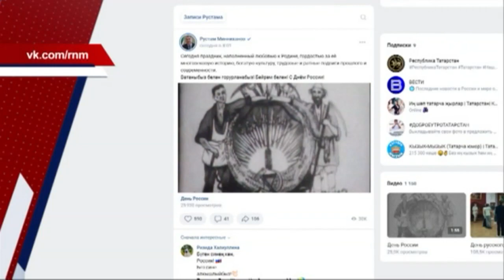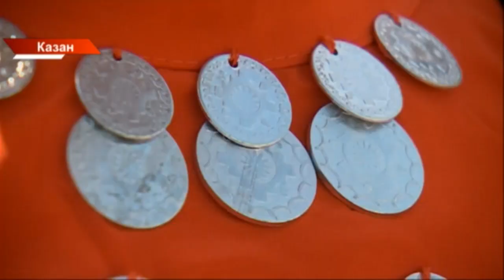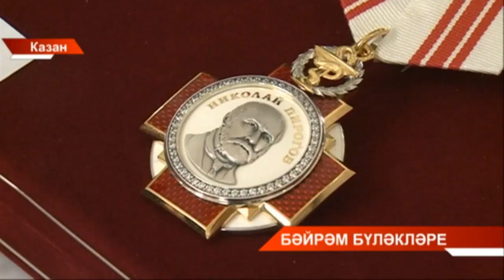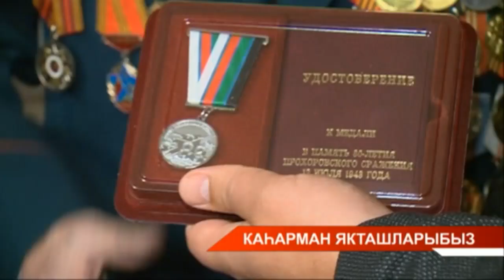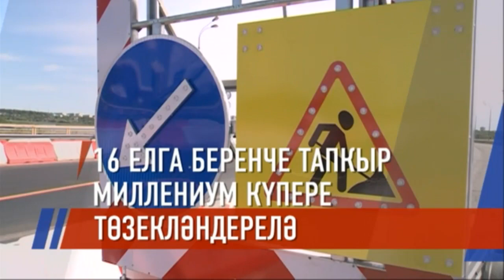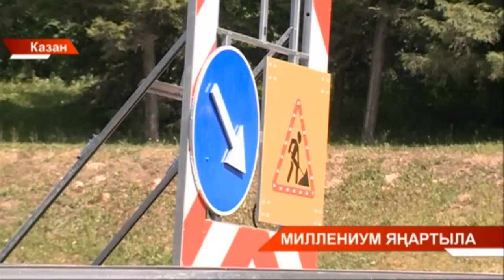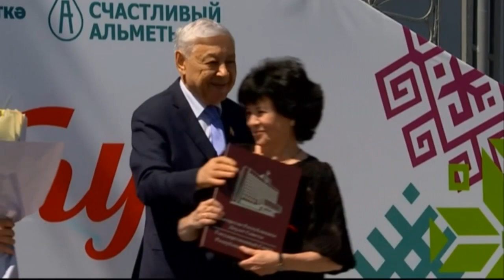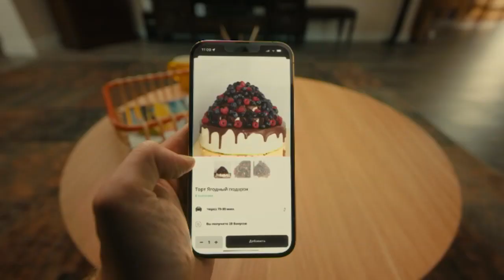Татарстан хәбәрләре 12/06/2023